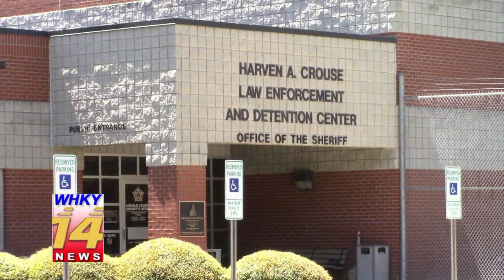Maiden Man Arrested & Accused Of Charging Purchases To Former Employer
Rob Eastwood reports for the Monday, February 18, 2019 edition of WHKY-TV News in Hickory, NC.